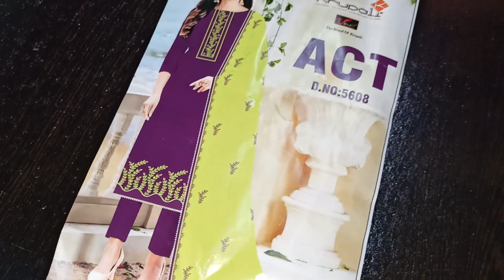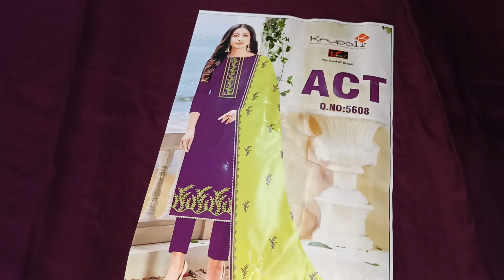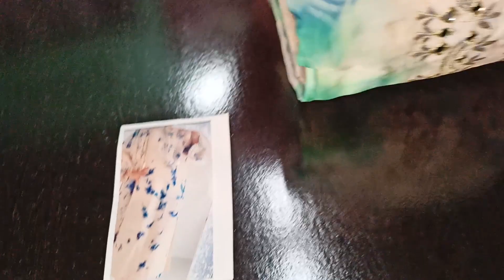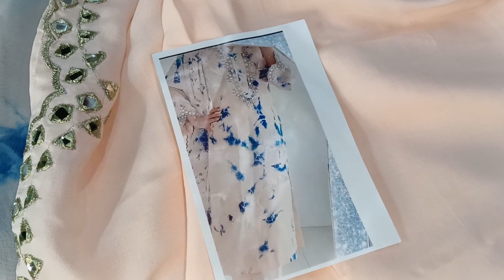इंस्टाग्राम के superhit design एकदम से ट्रेंडिंग सूट बाकी के डिजाइन next वीडियो मे 7015611418